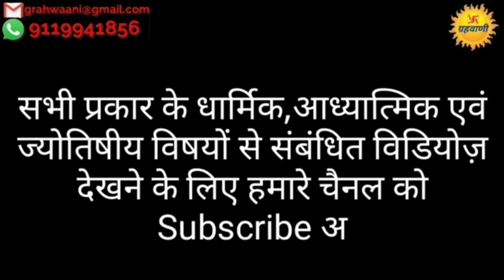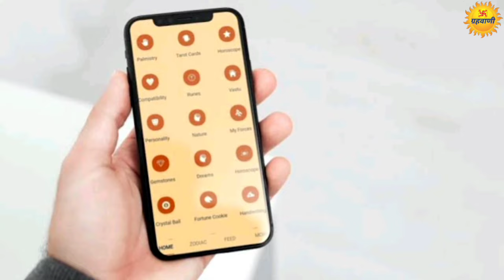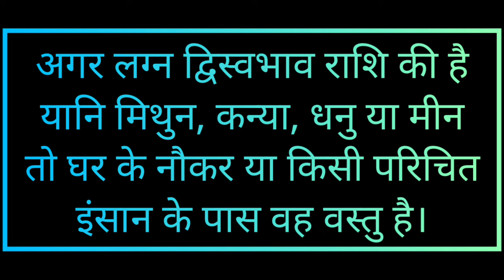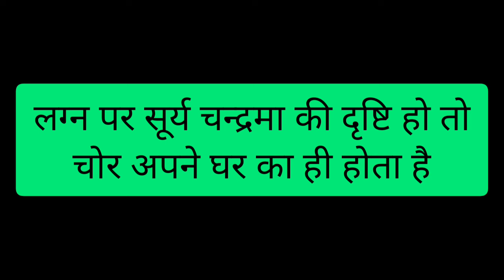खोई वस्तु का पता लगाओ इस ज्योतिष विद्या से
खोई वस्तु का पता लगाओ इस ज्योतिष विद्या से ‎@ग्रहवाणी

अंक शास्त्र से खोई वस्तुओं का मिनटों में पता करें,
 numerology find lost things/ objects,
चोर का पता कैसे लगाएँ,
चोरी का सामान कहा है कैसे जाने,
गुम व चोरी हुई वस्तु कहाँ है कैसे जाने,
गुम हुई वस्तु का पता लगाना,
खोई वस्तु पाने का उपाय,
खोई वस्तु,
कैसे जाने,
खोई हुई वस्तु,
कैसे पता लगाए,
खोई हुई वस्तु कहा से मिलेगी,
खोई हुई वस्तु कब मिलेगी,
खोई हुई वस्तु कहा मिलेगी,
चोरी हुए मोबाइल का पता लगाना,
मोबाइल खो जाने पर कैसे पता करे